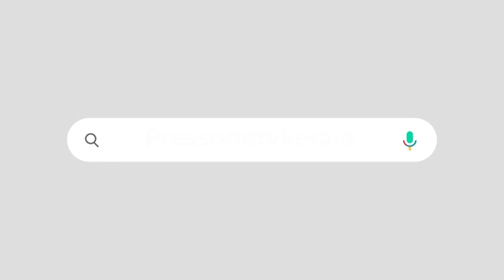"നിങ്ങൾ ഈ വേദിയിലേക്ക് നോക്ക് ..ഇവിടെ തെക്കിന്റെയും വടക്കിന്റെയും നേതാക്കൾ ഉണ്ട് "-SEETHARAM YECHURY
മോദിക്ക് യെച്ചുരിയുടെ  മറുപടി